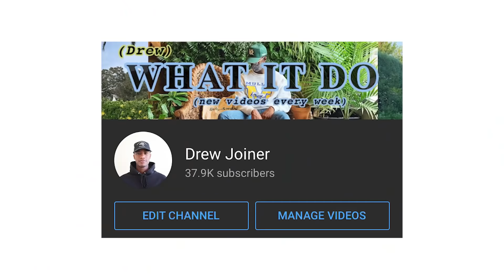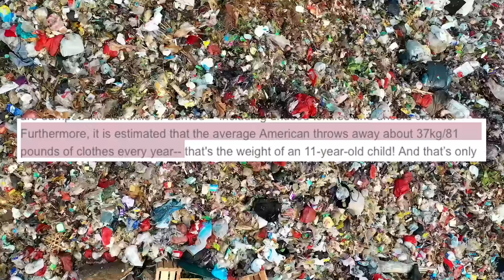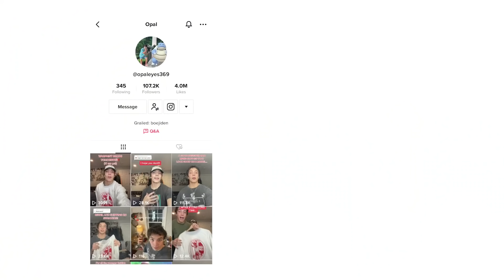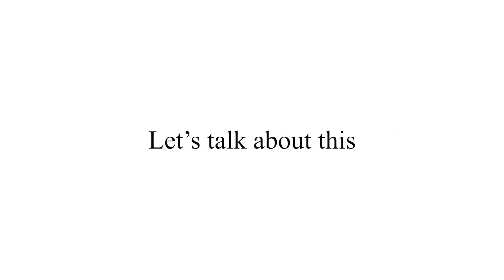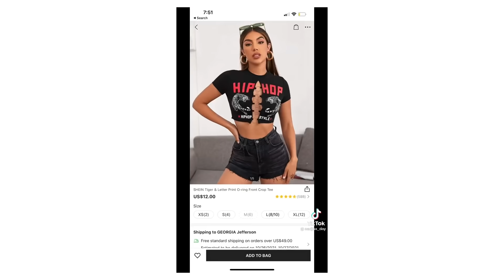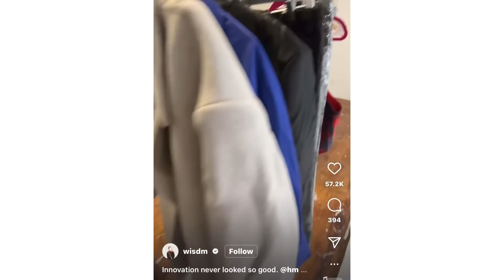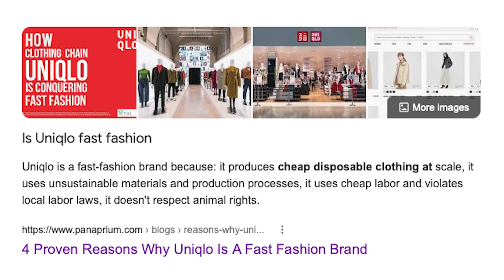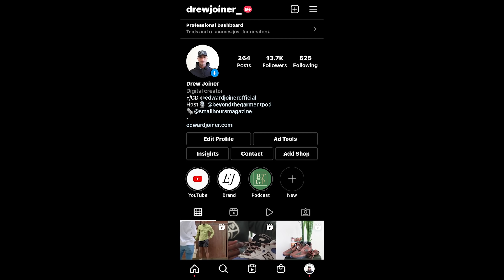The Fast Fashion Conversation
The fashion industry has a lot of glaring problems and one of them is the prominence of fast fashion. In today's video I break down the ins and outs of what fast fashion is and give a bit of an explanation for why I think we all should be more conscious consumers as it relates to fashion.

Measurements:

Height: 6' 3"
Waist: 33"
Waist to Ankle (Outseam): 34"
Inseam: 32.5"
Shoe Size: US 11

Chapters:

0:00 Intro
0:51 What is Fast Fashion?
2:23 Fashion and Waste
5:20 My Fast Fashion Journey
8:56 My Ideal Fashion World
10:24 The TikTok "Beef"
14:24 My thoughts on the "Beef"
18:24 High Fashion Isn't always more sustainable
19:50 What would you do?
22:12 Fast Fashion Community Polls
24:23 Uniqlo Case Study
28:13 Post Vid Vid

Music Artist Credit:
♪ Dreaming after work (Prod. by Lukrembo x Cloudscape)